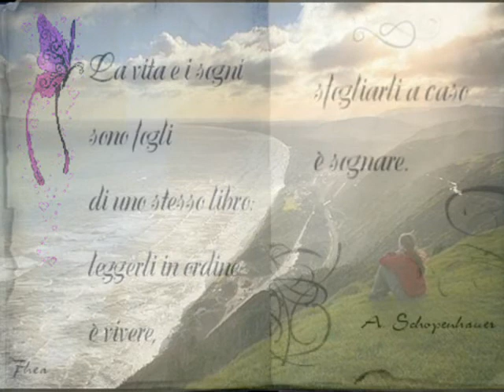COLDPLAY...TROUBLE...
LA VITA E I SOGNI SONO FOGLI DI UNO STESSO LIBRO LEGGERLI IN ORDINE E' VIVERE...
SFOGLIARLI A CASO E' SOGNARE...
"SHOPENHAUER"